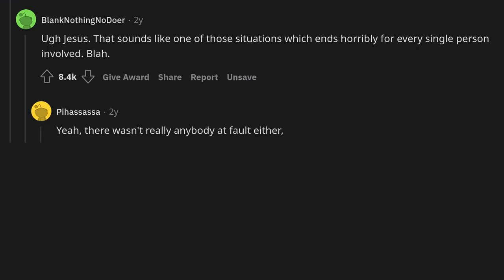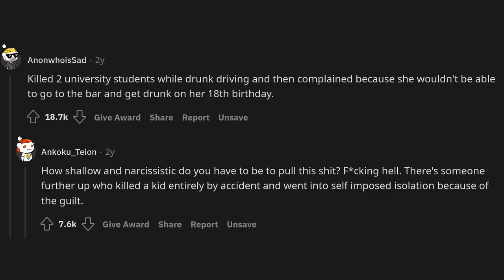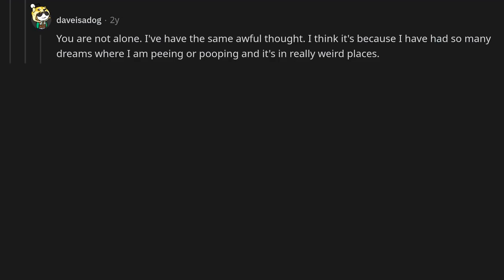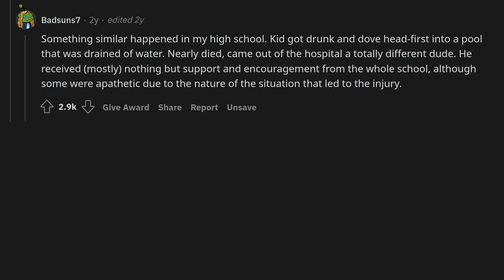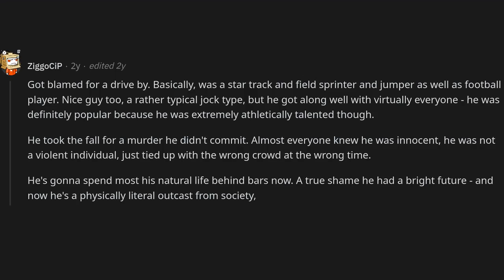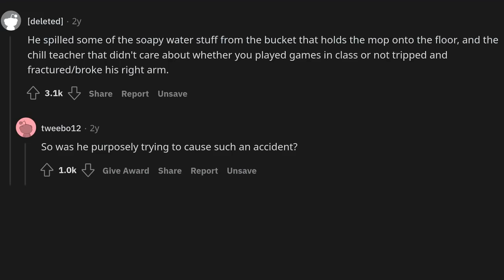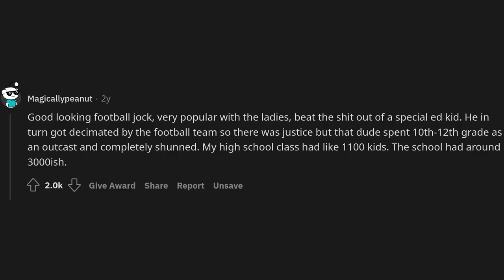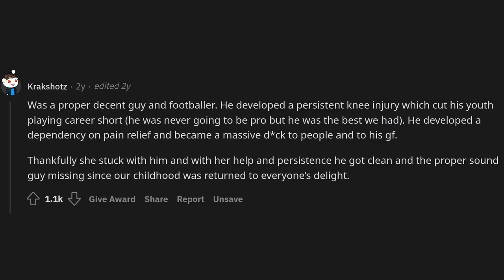What did the popular kid at your school do to go from cool to an absolute outcast?